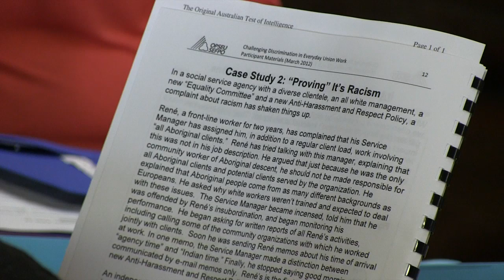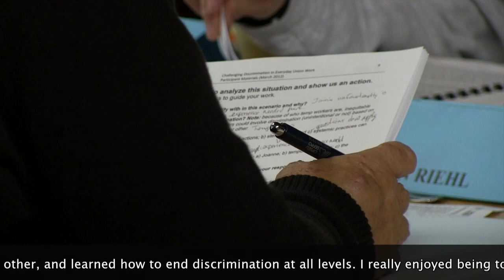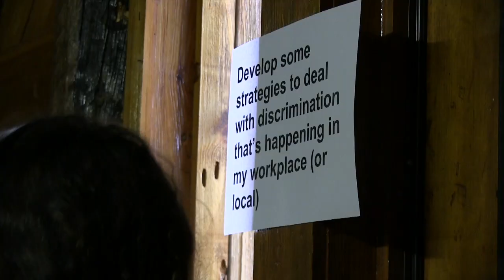Equity School Region 6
OPSEU Region 6: Second Annual Equity School Retreat
"This event built awareness of equity issues in the union, in the workplace and in our community. It was also about valuing and celebrating equity, and developing strategies for dealing with inequitable practices." (Jeff Arbus, OPSEU Region 6 Vice-President)